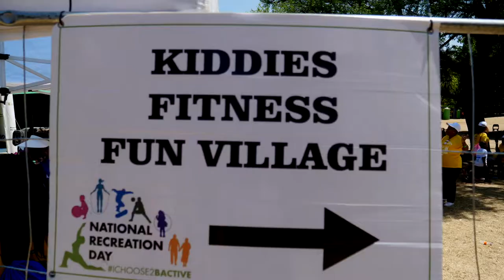National Recreation Day 2019 Highlights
On the 10th December 2014 Cabinet declared an annual National Recreation Day (NRD) on the first Friday of October each year. This provides an opportunity to all South Africans to actively be involved by participating in recreation activities that will improve their health and well-being on the day. The day is not a public holiday but as a day the country must observe, this will mean different sectors of society even in the corporate workplace a conducive environment must be created to promote this day and get employed or individuals in those sectors to be do some form of physical activity.